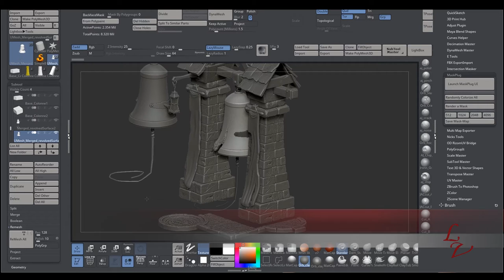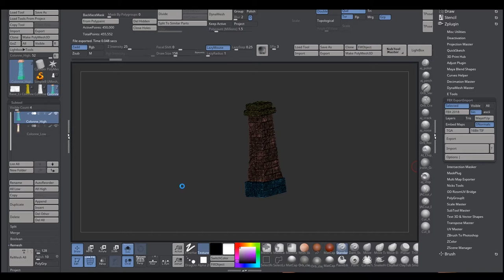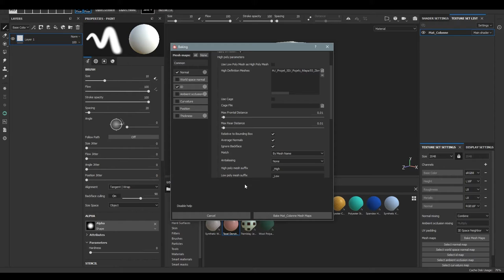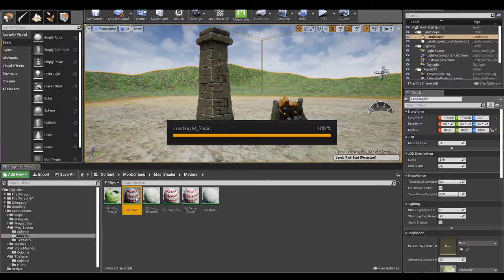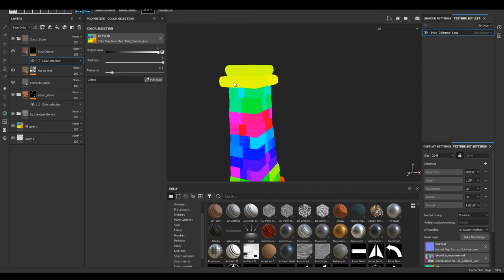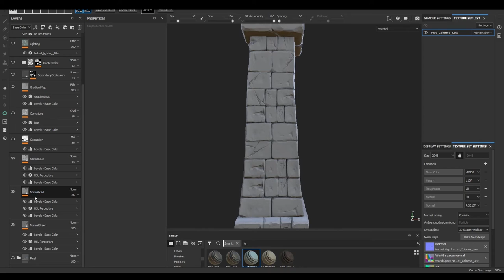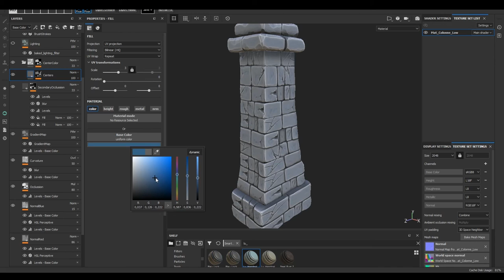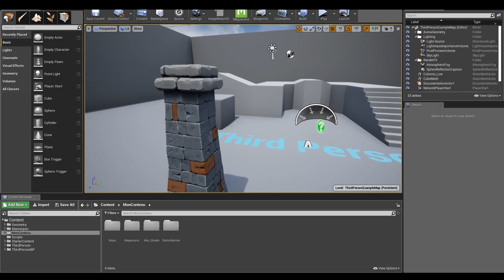Riot Substance Painter and UE4 - Partie 4 (French)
-Création d'un objet pour Impression 3d et par la suite création des texture pour l’utiliser dans Unreal Engine 4

- Creating a props for 3D Printing and later creating texture for use in Unreal Engine 4

Si vous aimer un like me fera plaisir/if you like a appreciate will make me happy